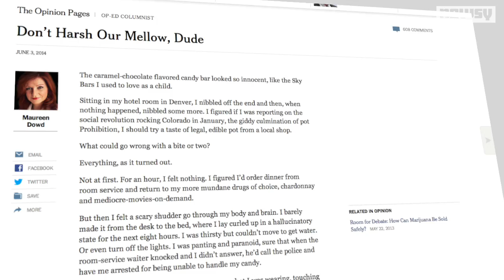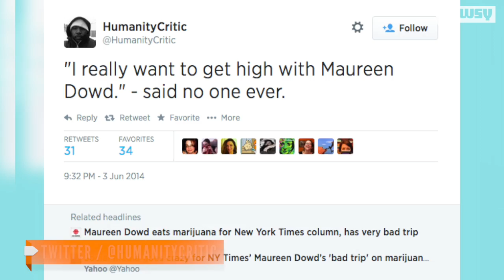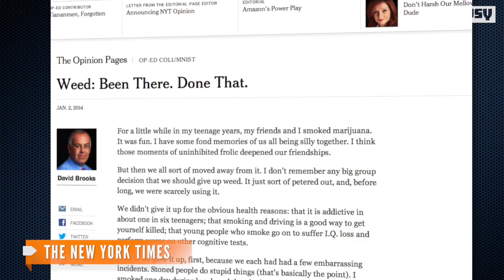NYT's Dowd Gets High, Freaks Out, Is Mocked By Internet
In her latest column for the New York Ties, Maureen Dowd offered a dramatic description of her first encounter with edible marijuana.